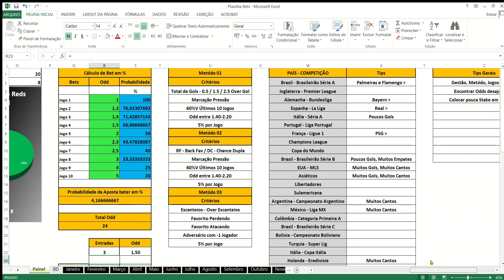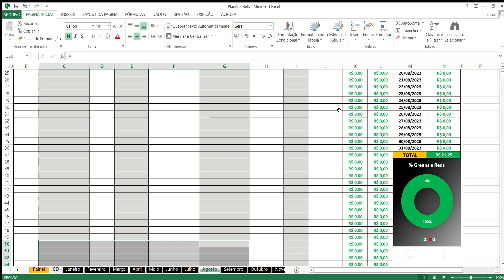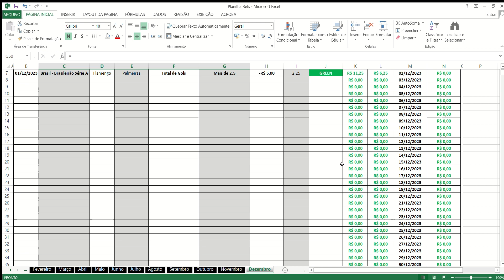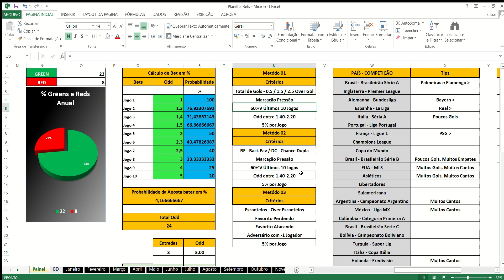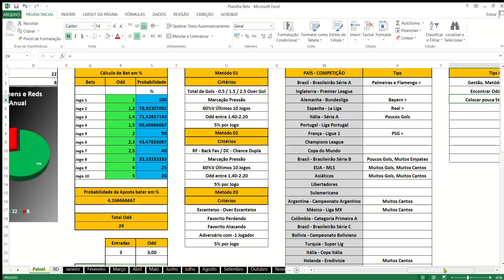PLANILHA COMPLETA DE APOSTAS ESPORTIVAS - [GESTÃO DE BANCA]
⚽Bem Vindo ao FutZuada!!